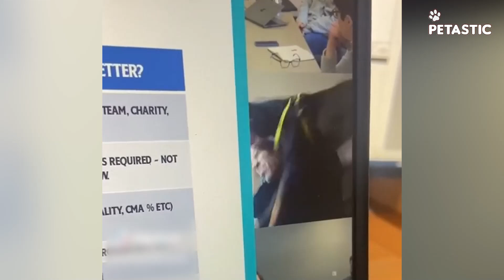Dogs Crashing Zoom Calls | The WFH Chaos We All Love!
In this hilarious dog compilation, work-from-home life meets pet antics! These dogs just can't resist crashing their humans' work sessions, turning meetings into playful chaos. Whether it’s interrupting Zoom calls, sitting on keyboards, or demanding attention, these pups know how to steal the show. Watch as these lovable furballs prove that working from home is never boring when pets are involved! Perfect for anyone who needs a good laugh or a reminder of the joy pets bring to our everyday lives.

PETASTIC Channel brings you the funny animals, cute babies, funny fails, try not to laugh videos daily.  If you’re staying at home to relax or having a bad day, you just need to lie in bed, take your phone, watch our videos and leave the rest for us!

All content in this video is 100% licensed by the proper rights holders.